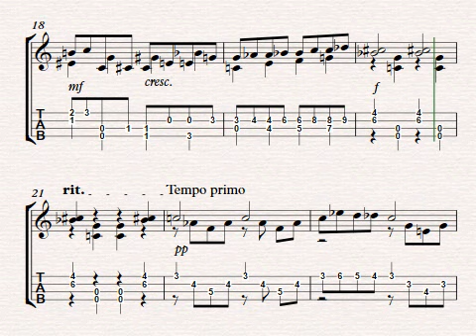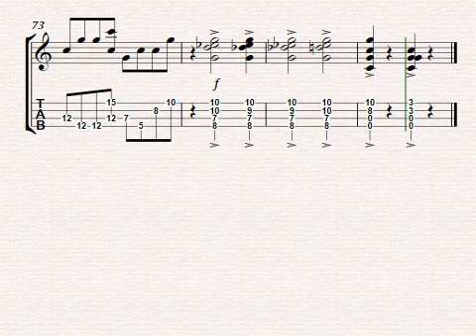Ivan is Very Busy - Aram Khachaturian - Arranged for ukulele by Colin Tribe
The Adventures of Ivan is a suite of eight characterful piano miniatures by Aram Khatchaturian (1903-78), the titles of which suggest a narrative or snapshots in the life of a young boy called Ivan. Perhaps best known for his concertos and scores for the ballets Spartacus and Gayaneh (which includes the brilliant ‘Sabre Dance’), he also composed symphonies and other orchestral works, film and theatre music, chamber and band music, and a large number of patriotic and popular songs. His music is rich in the idioms of his Armenian heritage, marked by a strong rhythmic drive beautiful cantabile melodies and colourful textures. He was one of the most popular and successful composers of the Soviet period, alongside Prokofiev and Shostakovich.
It is a Grade 6 piece in the current Trinity Exam Boards Piano syllabus and Edward loves it! Again I'll try to keep up with him.